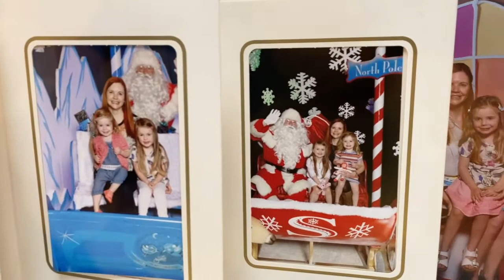I2G Year End Party 2020 Music Video | Offshoring Companies | Offshore Staffing Solutions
Even we are being apart from each other during this time of difficulties, we should always be grateful for all the good things happened this 2020. Maybe this is the worthless for some people but still this is a year that we had spent more time with our family and a year to celebrate life together.

Thank you to all I2G staff members for attending the virtual Year-End Party and for the management, we are very grateful for the opportunities to work with you and for the support that you gave to us during the tough time.

Have a wonderful Christmas and a prosperous 2021 to each and everyone!

Ikaw ang Ligaya at Liwanag - The 2020 ABS-CBN Christmas ID
ABSCBN Entertainment